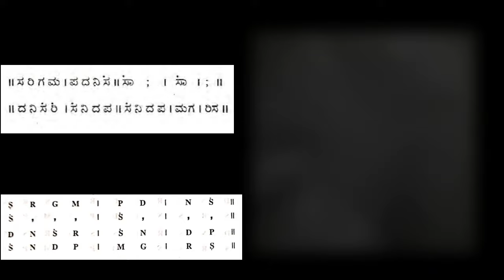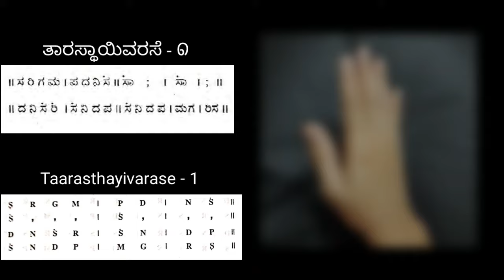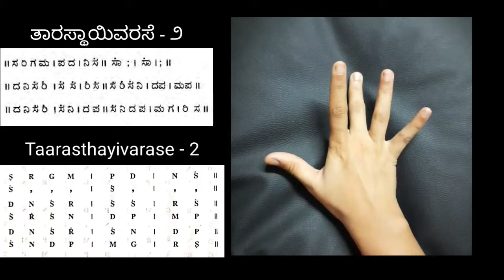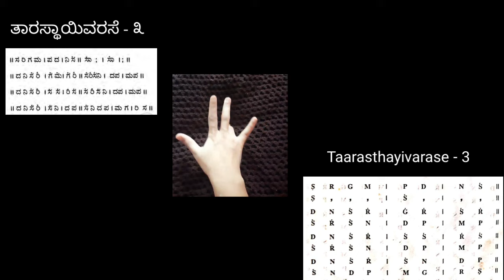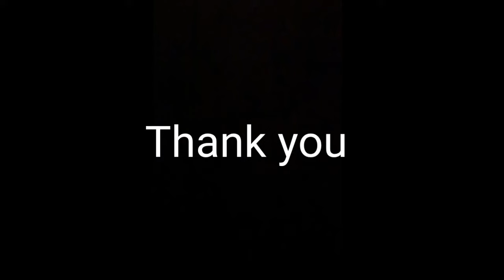Tarasthayivarase (1-3) | Carnatic Music | Lesson 2 | Aradhana Dance And Music School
Kindly note that Tharastayi script in Kannada is incorrect in line 2. It has to be ಗ ರಿ ಸ ರಿ instead of ಗ ಮ ಗ ರಿ. Time ( 3.30 to end). We apologize for the confusion.